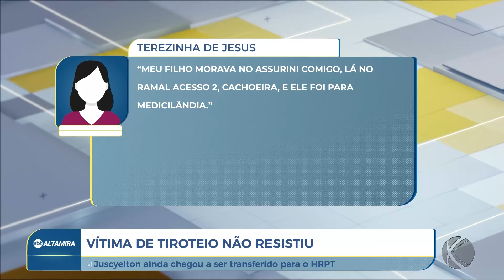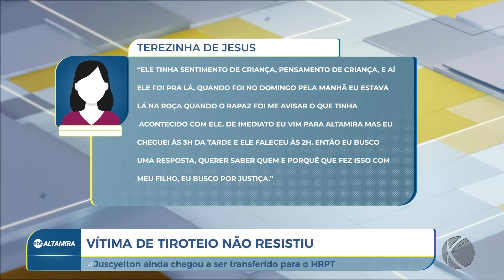Um dos jovens vítimas de atentado em Medicilândia (PA) morre no hospital | SBT Altamira